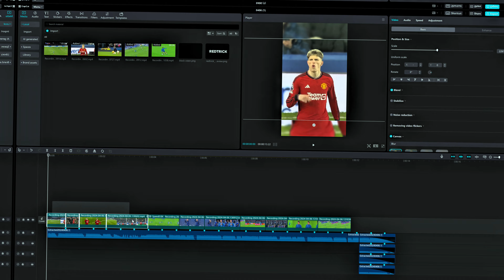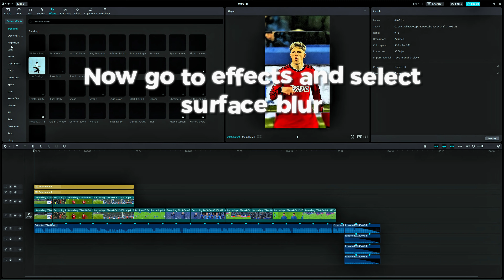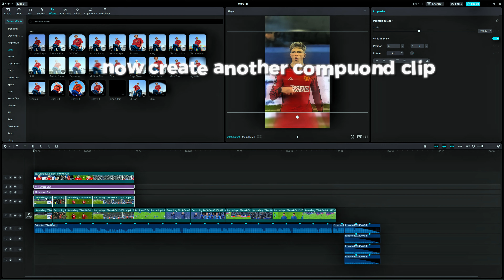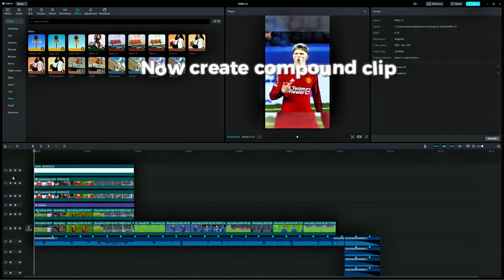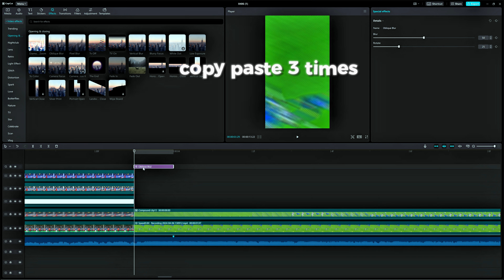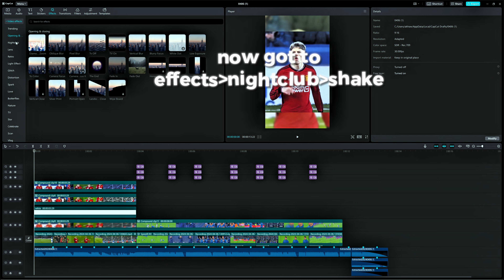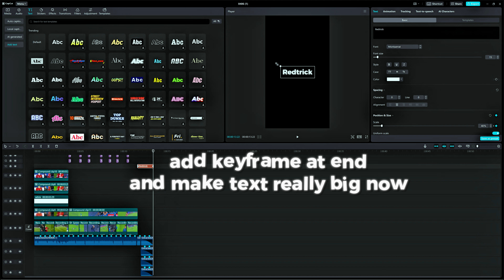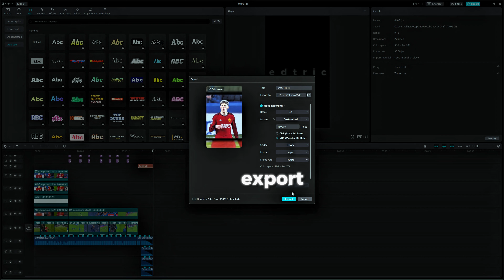Capcut | Edit Like AE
Welcome back to the @RedtrickAEP channel If you guys found this video great or helful make sure to
How to make an edit like after effects (AE) in CapCut.
In this video I will show you guys behind the scenes of my editing process while making a video! Comment if you want to see more content like this in the future.
PEACE ✌️